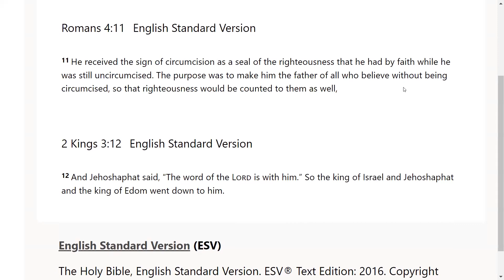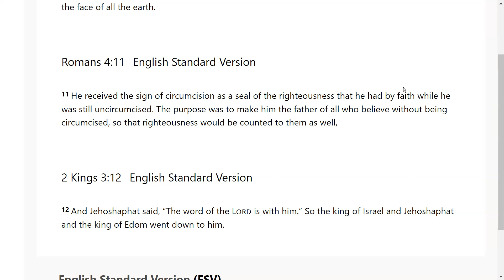A Nest in You - Go Tell: Scripture from the Lord -Genesis 7:3; Romans 4:11; 2 Kings 3:12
The Lord very graciously gave us Genesis 7:3; Romans 4:11; 2 Kings 3:12. I feel that it is a great privilege that God will give us revelation as we dig in and uncover the jewels and treasures of His word.. I pray it is a blessing to you as it was to me. I love you all and I am praying for the fulfillment of your destiny even as the road becomes more narrow in Jesus mighty name!